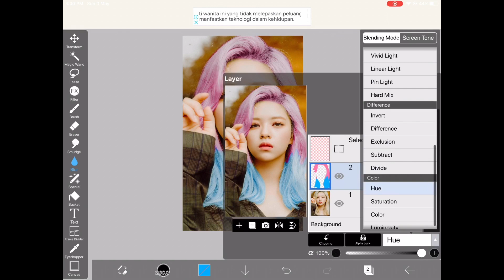Jeongyeon with pink and blue hair.